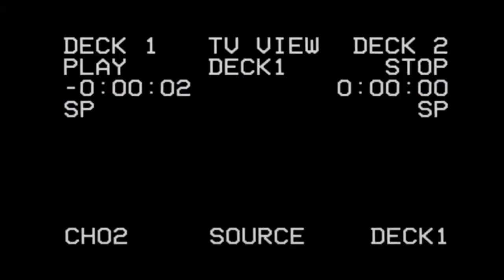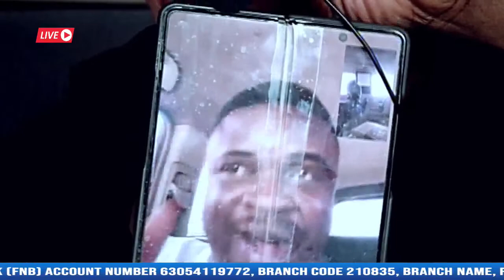GOD SHALL MAKE A WAY 𝐍𝐎 𝐌𝐎𝐑𝐄 𝐓𝐄𝐀𝐑𝐒 𝐏𝐑𝐎𝐆𝐑𝐀𝐌 𝐓𝐇𝐈𝐒 𝐒𝐄𝐏𝐓 𝟐𝟖𝐭𝐡 𝟐𝟗𝐭𝐡 𝟑𝟎𝐭𝐡 & 𝟏𝐬𝐭 𝐎𝐂𝐓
Welcome to the Official YouTube Channel of Prophet Nana Poku.

Watch Prophet Nana Poku on your Favorite Channel, Number One TV. Come to Kingdom Prayer Ministry International Located at 449 Charlotte Maxeke & Rebecca Street

Watch Prophet Nana Poku on Number One TV. Free to Air Decoders Channel 204.